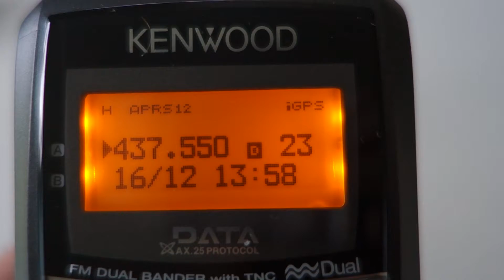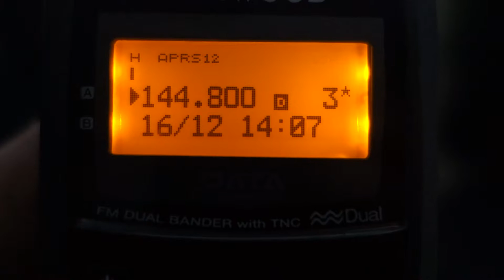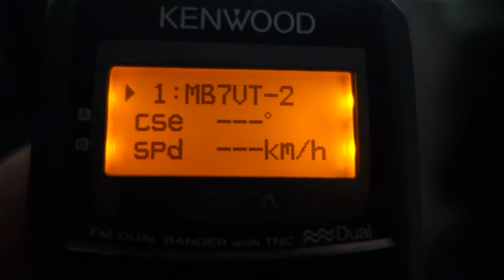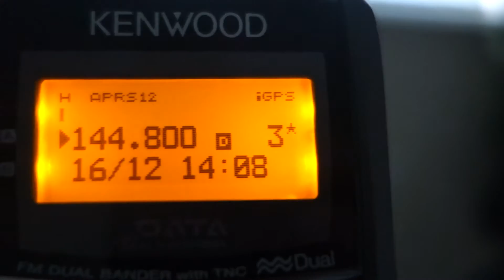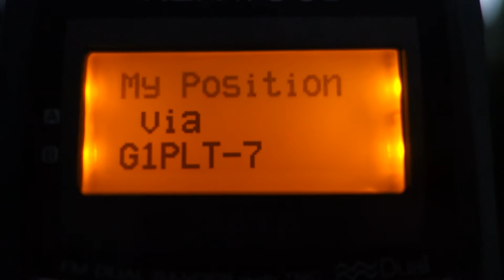Kenwood TH-D72A/E - APRS DCD Sense 16/12/2016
TH-D72A/E APRS packet DCD Sense set to Ignore to transmit aprs beacons with squelch fully open without waiting for incoming data packets to stop. DCD Sense  Access Menu 320. You can also select the method for inhibiting the built-in TNC from transmitting. Ignore DCD: Transmission from the built-in TNC is not inhibited. The packet is transmitted immediately.